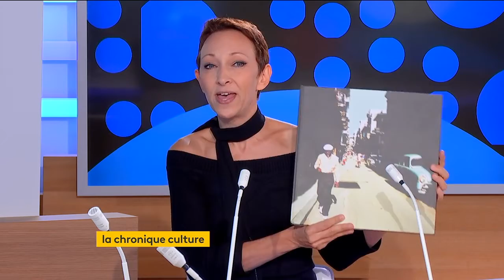France Info TV, Chronique culture - Filmoramax * Course des géants * Buena Vista SC - Isabelle Layer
Cette semaine dans La Chronique culture avec Patricia Loison sur France Info TV :
🎥 FESTIVAL international du court métrage Filmoramax du 28/9 au 2/10 à Lyon. Une trentaine de films & de grands talents à découvrir ! ;))
🎭 THEATRE : La magnifique « Course des géants » : une histoire virevoltante qui vous emmène en voyage sur le chemin des étoiles ! Comédiens géniaux, écriture et mise en scène brillantes, par la talentueuse Mélody Mourey ! Au Théâtre des Béliers Parisiens, à ne pas manquer !
🎶 MUSIQUE : 25ème anniversaire du mythique groupe cubain, le Buena Vista Social Club et, pour l’occasion, sortie d’un coffret riche en tubes et en inédits aussi !
On se retrouve chaque semaine sur France Info TV (TNT canal 27) pour :
👉 L'interview culture : le samedi à 19h50 et le dimanche à 18h50
👉 La chronique culture : le mardi en direct à 23h50 dans le23h de Patricia Loison
Twitter & Instagram : @IsabelleLayer
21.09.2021